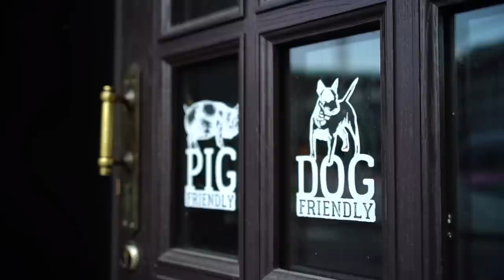Как карантин УДАРИЛ по ФАНАТАМ. Томас ЦОРН о СПАРТАКЕ и 10% ПОСЕЩАЕМОСТИ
Всем привет!
Мы подготовили для вас очень необычный выпуск дневникфаната во время самоизоляции.

Мы выяснили, как карантин ударил по фанатам и Спартаку. Как будет решаться вопрос о 10% посещаемости на стадионах. Что будет с игроками Спартака.
Надеемся на вашу поддержку!

Томас Цорн о Спартаке, Гулиеве, Умярове и 10% абонементов.

Сотрудник реанимации о COVID-19. Как фанаты пережили изоляцию.

00:00 - Тизер
00:52 - Как самоизоляция повлияла на фанатов Спартака
01:52 - Томас Цорн про Спартак на изоляции
03:03 - Бар «Свинья и Роза»
05:00 - Керамический конь
05:52 - Магазин fratria.shop
06:54 - Сотрудник реанимации о COVID-19
08:48 - Филипп Кудрявцев про работу на okko.sport и Матч ТВ
12:04 - Рынок недвижимости во время изоляции
14:00 - Как легионеры вернулись в Спартак после самоизоляции
15:00 - Магазин crazynorth_ru
15:35 - Акции для фанатов в баре «Свинья и Роза»
17:03 - Про casual одежду
19:10 - Финансовый удар по Спартаку
20:30 - Карантин на okko.sport
22:00 - Какую недвижимость покупают футболисты
22:33 - Будущее Селихова, Умярова и Гулиева в Спартаке
25:10 - Работа в реанимации во время пандемии Коронавируса
25:45 - Работа волонтёрном на самоизоляции
27:05 - Стоит ли пускать зрителей на стадион?
28:18 - Десять процентов зрителей. Кто они?
29:00 - Про трибуну север
32:15 - Про Сербию и балканское дерби
33:23 - О пропускной системе в России
35:25 - Поддержка фанатов
37:25 - Маски в магазине fratria.shop
40:00 - Скидка в магазине fratria.shop
40:20 - Какое жилье любят спортсмены
43:20 - Промокод на скидку в магазине crazynorth_ru
45:15 - Можно ли найти плюсы в самоизоляции для Спартака
46:25 - Финал | Всем спасибо | Ждём возвращения футбола

Не забывайте подписываться на наш инстаграм! Скоро проведем розыгрыш футболок от парней из Crazy North: